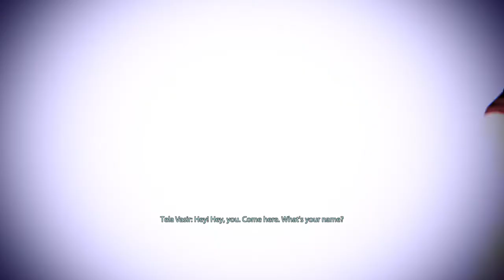Mass Effect™ Legendary Edition ME2 Boss Tela Vasir